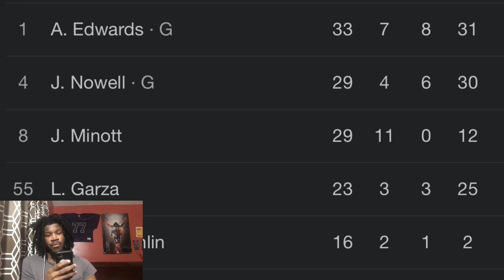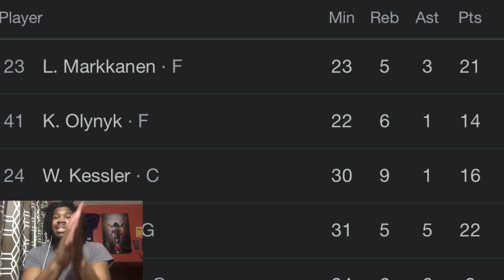JAZZ VS TIMBERWOLVES REACTION 2023 MINNESOTA TIMBERWOLVES VS UTAH JAZZ HIGHLIGHTS REACTION 2023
JAZZ VS TIMBERWOLVES REACTION 2023 MINNESOTA TIMBERWOLVES VS UTAH JAZZ HIGHLIGHTS REACTION 2023 JAZZ VS TIMBERWOLVES REACTION 2023 MINNESOTA TIMBERWOLVES VS UTAH JAZZ HIGHLIGHTS REACTION 2023 JAZZ VS TIMBERWOLVES REACTION 2023 MINNESOTA TIMBERWOLVES VS UTAH JAZZ HIGHLIGHTS REACTION 2023